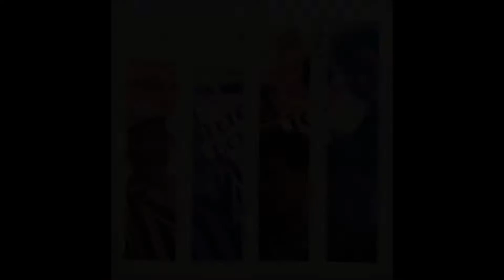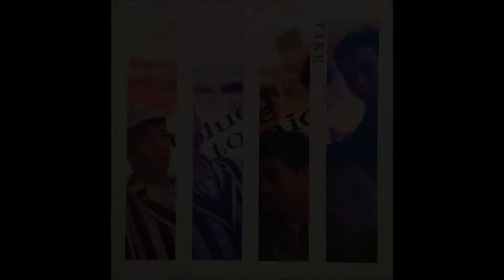Glass Velvet / ブルー･トニック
TAKE / ブルー･トニック
作詞/作曲：井上 富雄
♬ ベルベットの草の上で　シルクの砂の上で . .